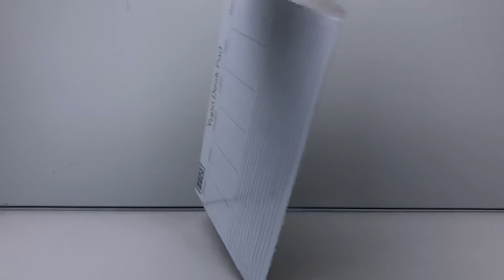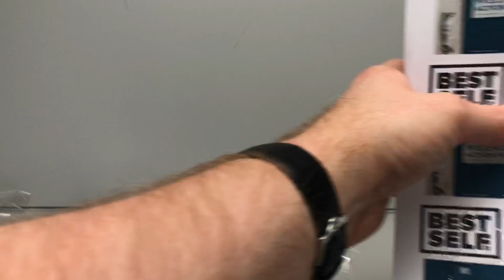Tupo Desk Pad